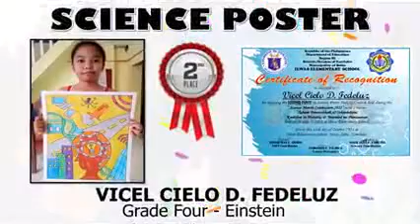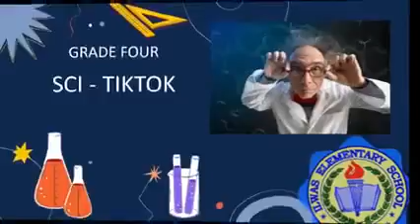Science month celebration 2021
Awarding science activity
3rd place science look a like
2nd place science tiktok
science poster making
face mask, face shield making